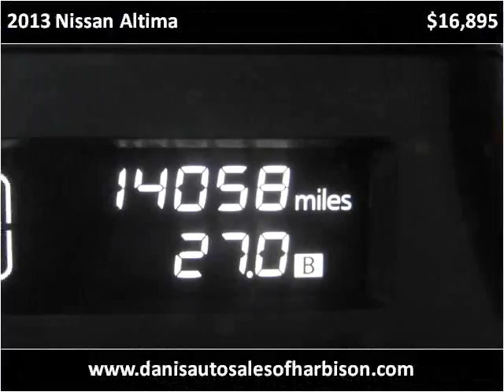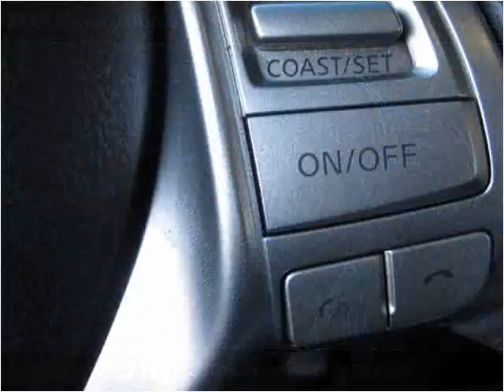2013 Nissan Altima Used Cars Philadelphia PA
This 2013 Nissan Altima is available from Dani's Auto Sales.